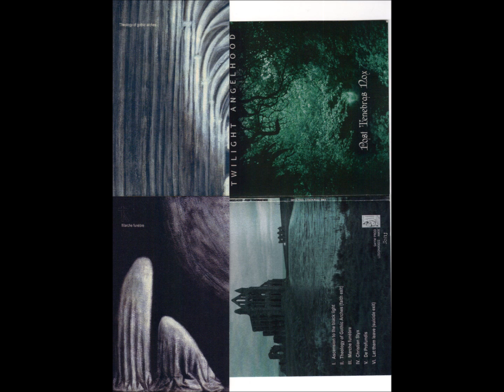Twilight Angelhood - Theology Of Gothic Arches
from the Post Tenebras Nox CD
2009 Show Me Your Wounds Prod.